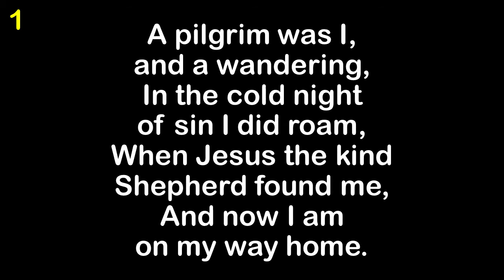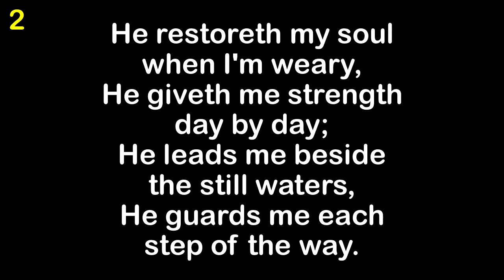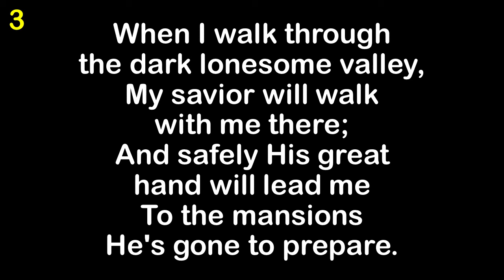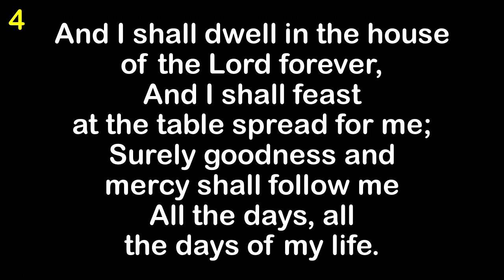Surely Goodness and Mercy